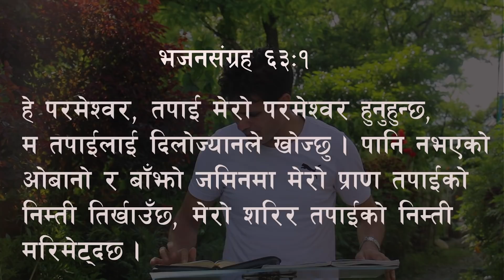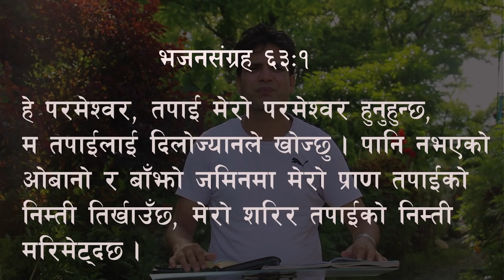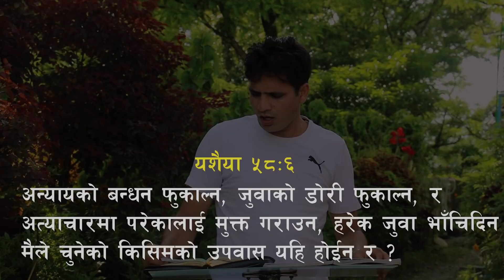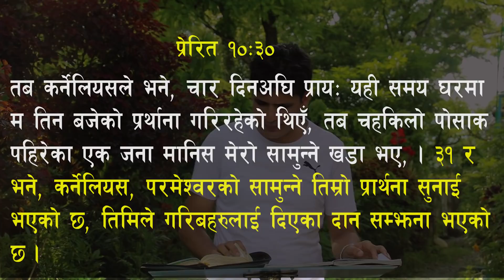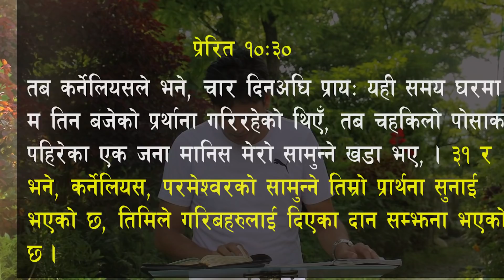10 benefits of fasting prayer / Keshab Acharya/ Nepali Message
Title: 10 Benefits of fasting prayer
Speaker: Ps. Keshab Raj Acharya
Supernatural Harvest Ministries Pokhara Lekhnath-29, Powerhouse Kaski